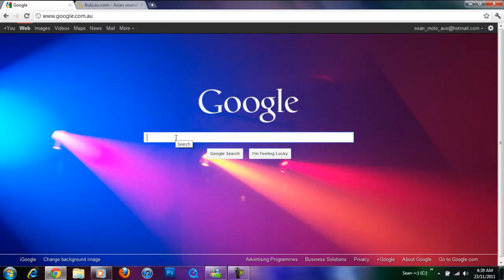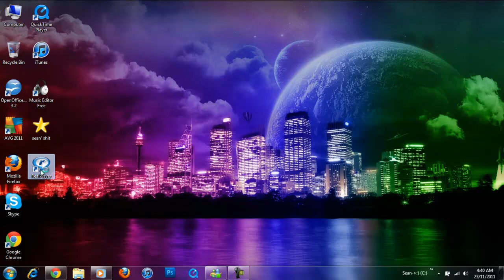random one HD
hello youtubeeeeee